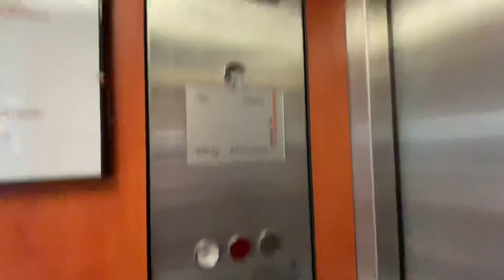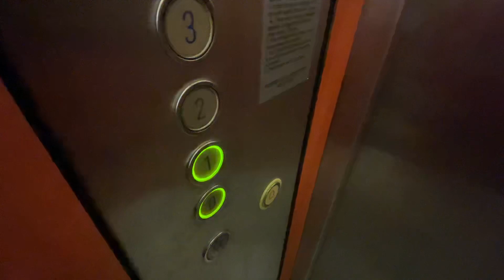SMOOTH AND AWESOME! 2001 Schindler D-Series Hydraulic Lift @ Mobexpert Pipera, Bucharest, Romania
Now this lift is awesome! The motor purrs like a cat!